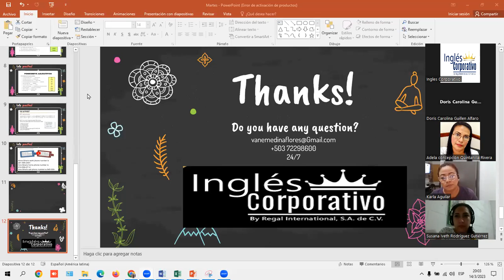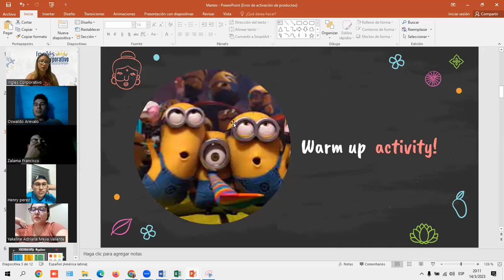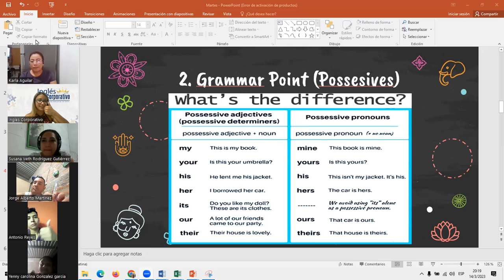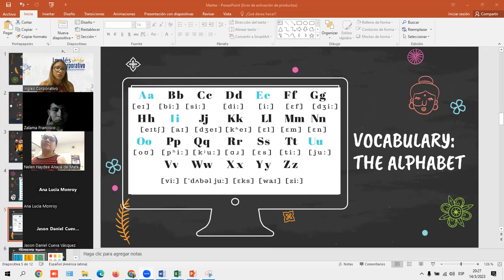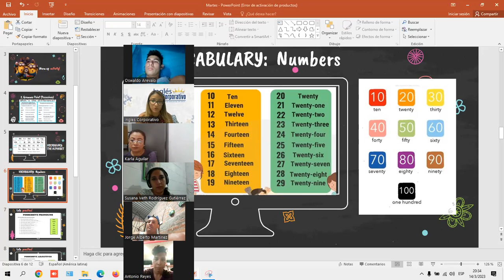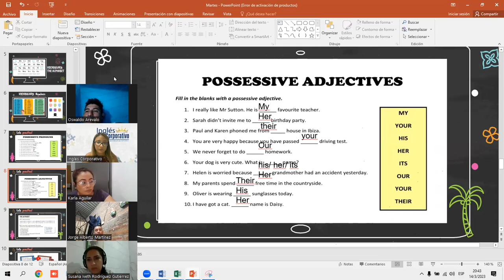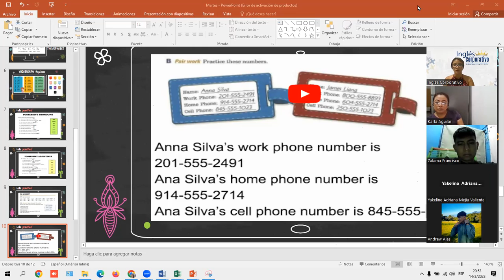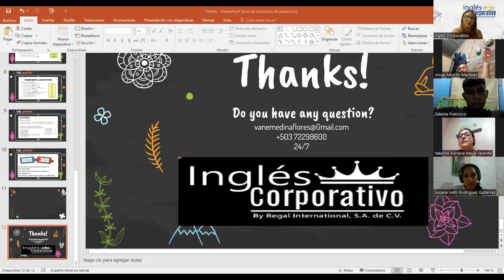Sesion 2- 14 03 23- P1-01-8-9-PM-03-23- MEDINA -Possesives, The Alphabet, Numbers